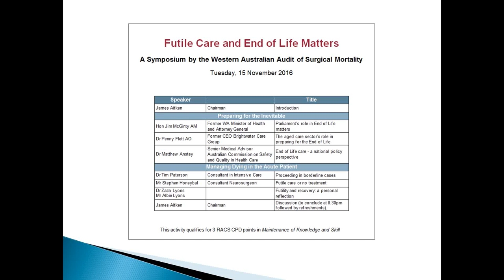Hon Jim McGinty AM – Parliament’s Role in End Of Life Matters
WAASM Symposium Tuesday 15 November 2016, "Futile Care and End of Life Matters."